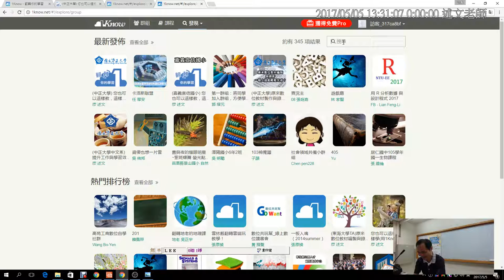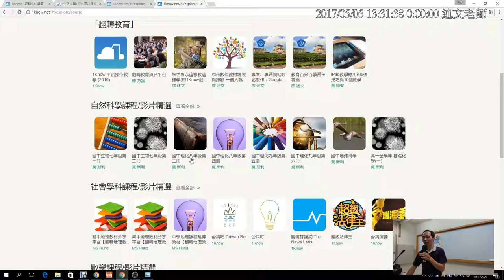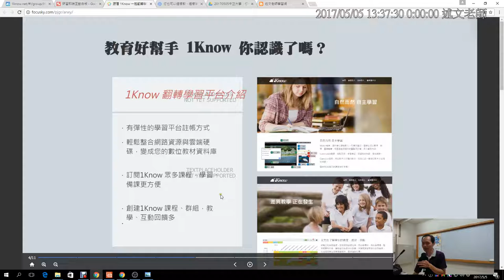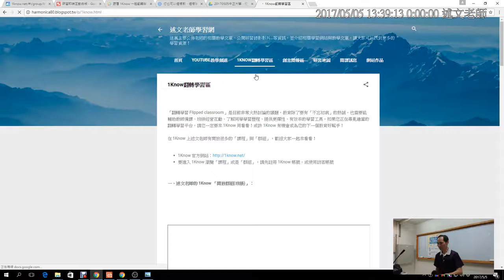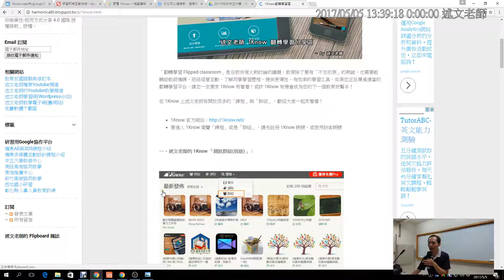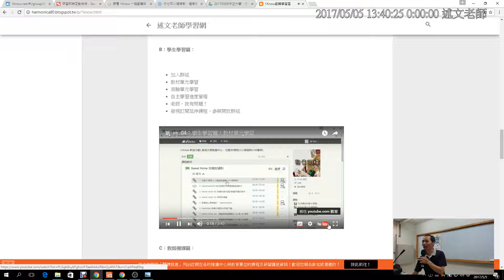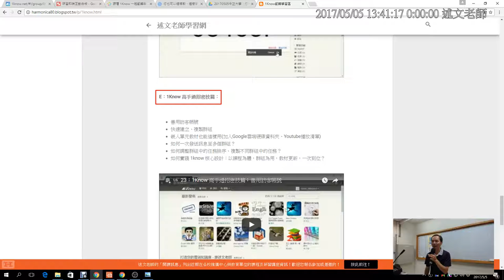04：1Know簡報說明